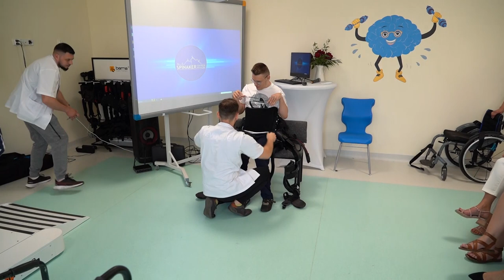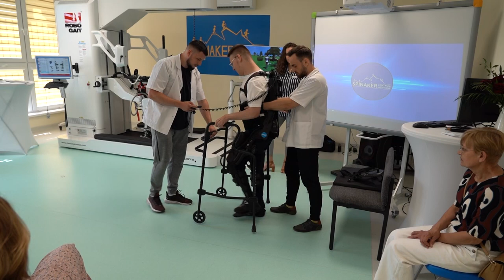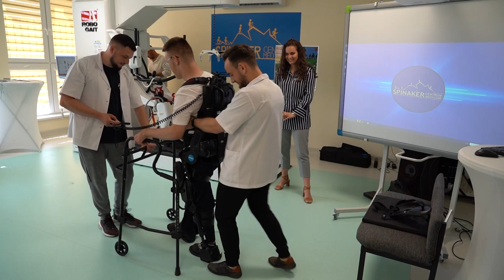20.06.2023 - Egzoszkielet i Robogait - reedukacja chodu przy pomocy robota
Innowacyjne metody rehabilitacji dzieci i dorosłych w Centrum Medycznym SPINAKER w Grudziądzu